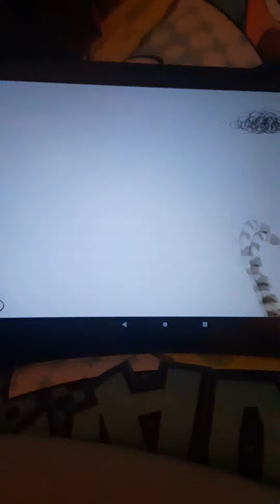Uncle Grandpa Driving Nuts